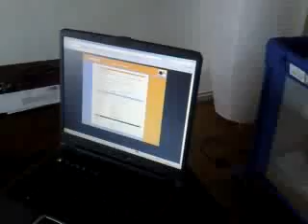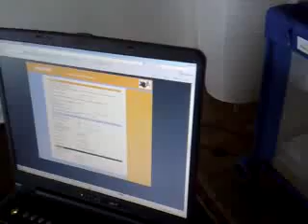FrancoFON's software for la Fonera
In this video, Guillaume Valet of FrancoFON, a very well organized community of French foneros, shows me how the software they developed for la Fonera works. Basically, the software allows la Fonera to create a bridge by which it can turn any encrypted WiFi signal into a FON WiFi signal.  We will test this software thoroughly and most likely incorporate it in the Fonera firmware.  Thank you FrancoFon!!!